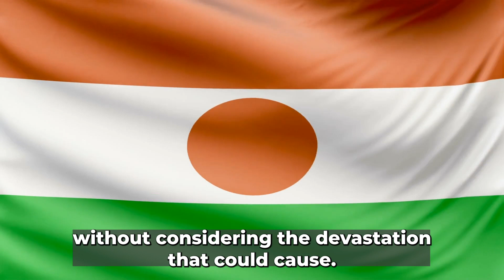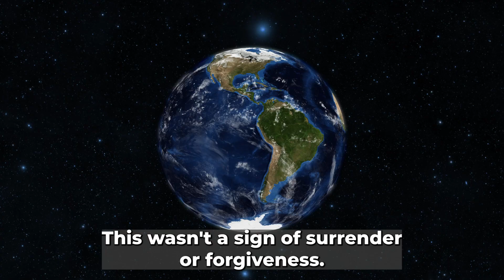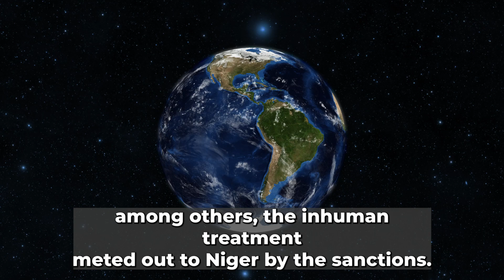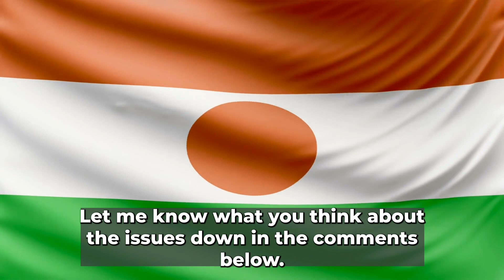Niger Just SHUT DOWN ECOWAS Despite The Lifting of Sanctions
Discover why Niger felt betrayed by ECOWAS, the organization meant to protect it, and how the nation struck back. After crippling sanctions pushed Niger to the brink, ECOWAS lifted some measures, but Niger's defiance remained. Learn about the complex geopolitical dynamics and Niger's bold moves, including forming a new alliance with Mali and Burkina Faso.